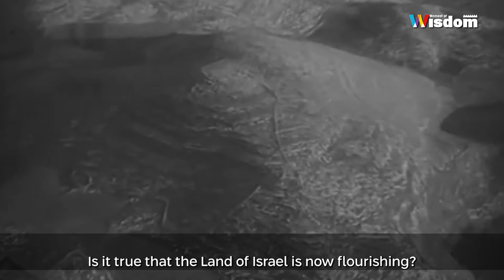helpful for those who have doubts of faith | Rabbi Shmuel Eliyahu | Parashat Nitzavim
Before the blowing of the shofar on Rosh Hashanah, we say the psalm 'To the leader, the sons of
 Korach' seven times.
Why do we repeat this psalm?
And what does this have to do with the power of speech?
Rabbi Shmuel Eliyahu in A Moment of Wisdom for Rosh Hashanah 5783.